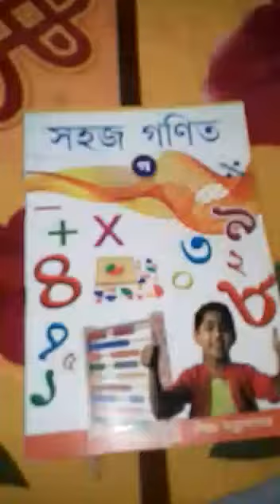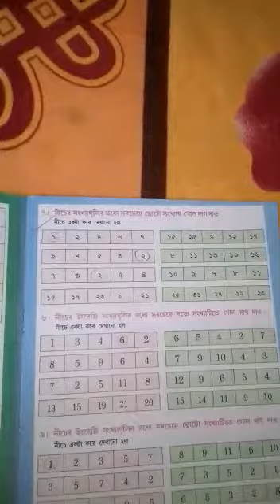Class K.G Math Class (Part 9)2020